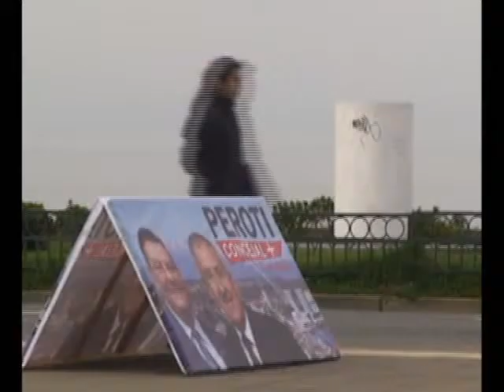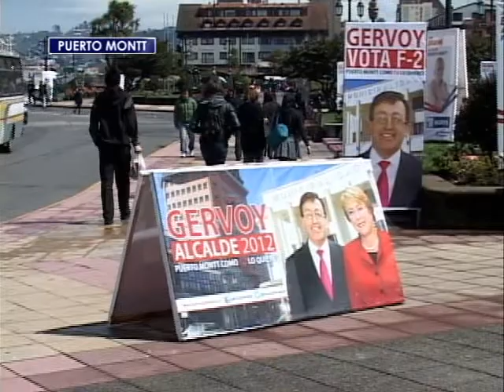Cuatro brigadistas detenidos por agresión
Esta semana, dos jóvenes denunciaron una agresión de cuatro brigadistas del comando del RN Jaime Brahm, en Puerto Montt